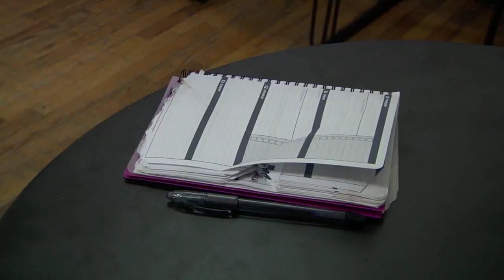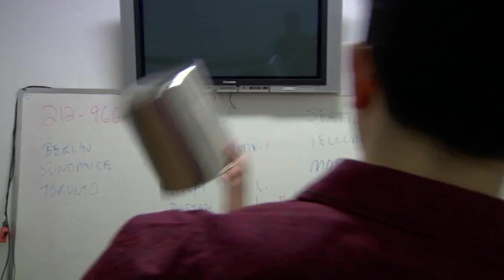A Combat For Film Kurt Uy Final Scene - Ray Chin & Krysta